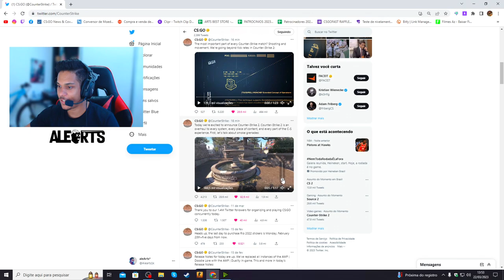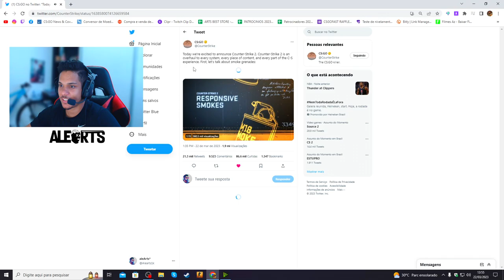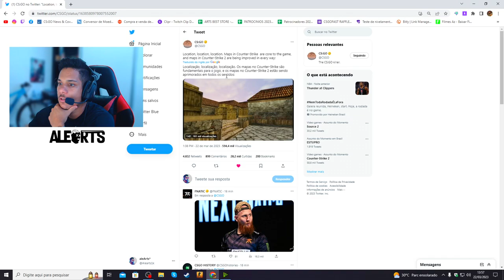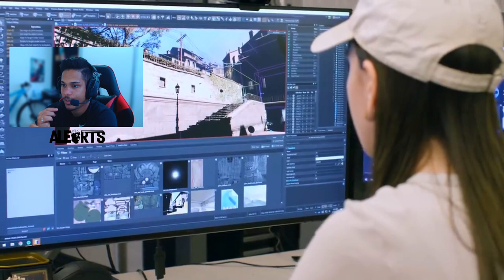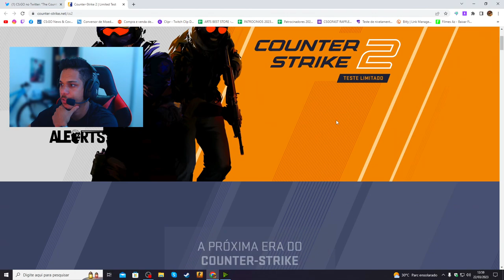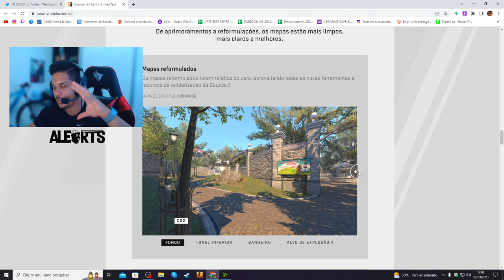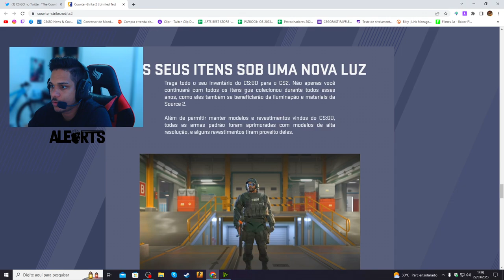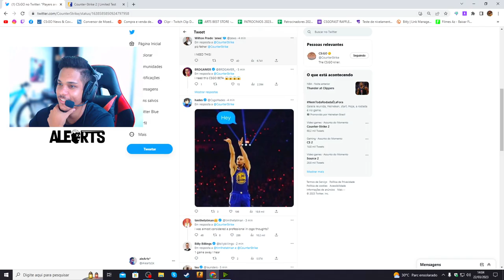FINALMENTE A VALVE ANUNCIOU O COUNTER STRIKE 2... * SAIU TRAILER OFICIAL*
▸CSGO / VALVE

Attention: The aleArts channel has intitude to entertain and help smaller content creators grow together, we are not in favor of any kind of violence, this is just a GAME.